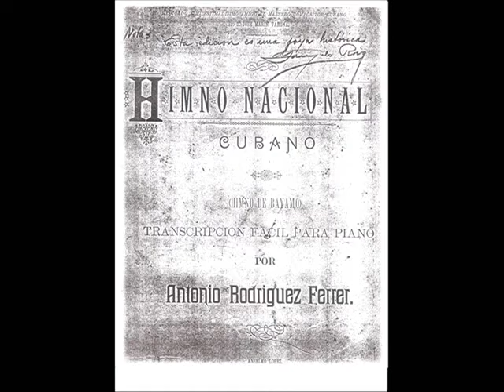Himno Nacional de Cuba (1ra. version 1898 - RF)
Primera version que escribio el musico y director de banda cubano Jose Antonio Rodriguez Ferrer para el desfile de las tropas mambisas cuando entraron en la villa de Guanabacoa y que se ejecuto por primera vez  el 20 de diciembre de 1898. El 5 de Noviembre de 1900 se aprobo de forma oficial como himno nacional cubano. Fue el que se ejecuto el 20 de Mayo de 1902 en el Palacio de los Capitanes Generales; dirigio la banda de musica el maestro Jose Marin Varona. Este arreglo hasta 1920 se interpretaba dos veces. por  polemicas historicas, a partir de 1920 se le suprimio la repeticion, y asi se interpreto hasta el mes de Febrero de 1929, en que le pidieron a Rodriguez Ferrer que hiciera un segundo arreglo, que es el que de forma oficial constituye actualmente el Himno Nacional Cubano.